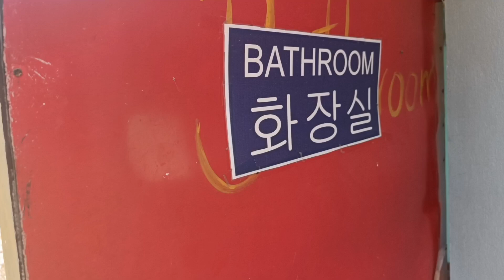khotang halesi jada bike crash live accident ra suside vhyo...!@teamtamang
Please ride safe while travelling always wear helmet.